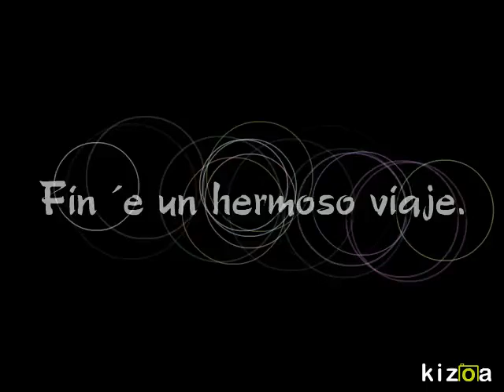Kizoa Movie Maker: Valencia.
Se acabó el viaje, dia en Valencia disfrutando de la ciudad y los sobrinos.